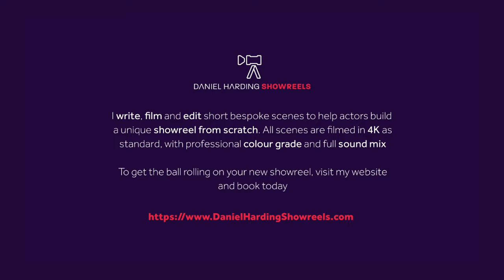Protection - Daniel Harding Showreels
Written & Directed by Daniel Harding
Produced by Daniel Harding Showreels
Performed by Robin Clark, Sarah Dorsett

Daniel Harding Showreels can write, direct and edit short bespoke and professional showreel scenes in 4K footage to give you quality footage you can then use to build your 'showreel from scratch'. Each scene is fully graded, sound mixed, and includes a free showreel edit.

You can book via the website and all the prices are there too. So, what's stopping you?